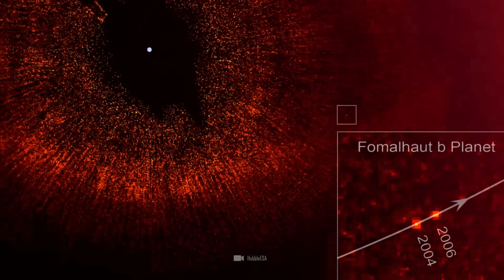The Latest Image from the James Webb Telescope Is Causing Panic among Scientists!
The latest image from the James Webb telescope is causing panic among scientists: What's really going on in the mysterious disk enclosing the nearby star Formalhaut? A worrying new image shows indefinable thickenings within the disk. Formalhaut, which is one of the closest and most important stars from Earth, could be quite different from what was previously thought. Again, astronomers must seriously ask themselves what they really understood about star formation and the cosmos? And could it be that we now also need to radically rethink the formation of exoplanets?